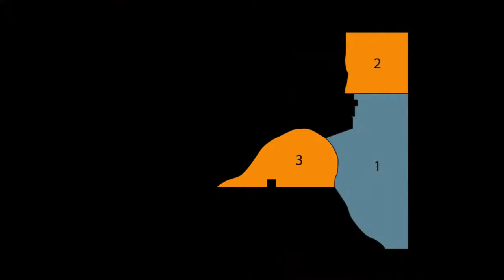SPNN Forum partial